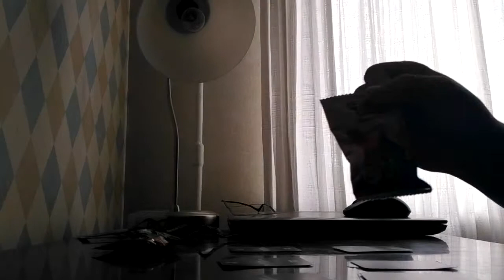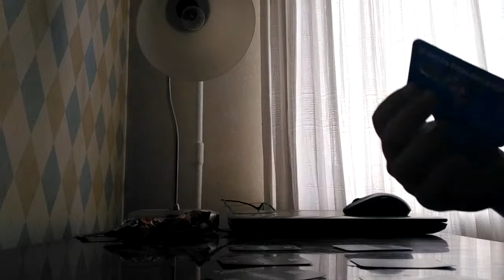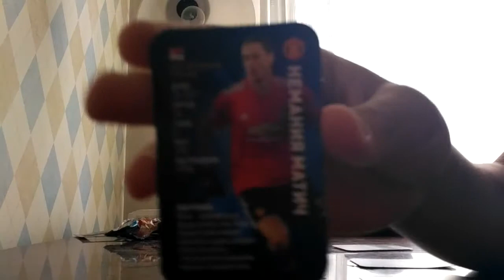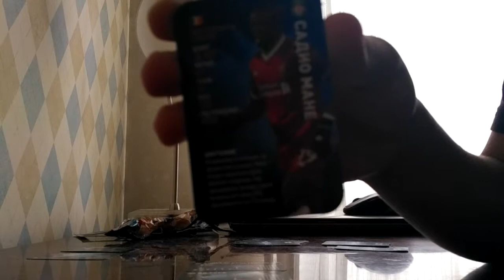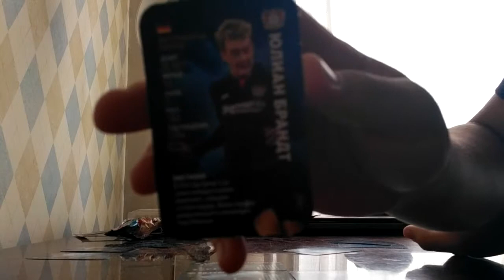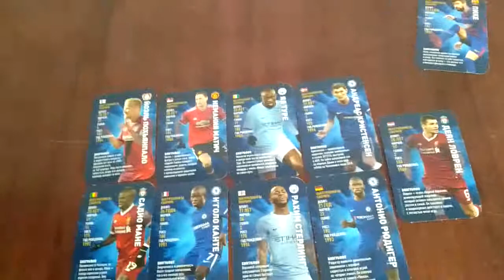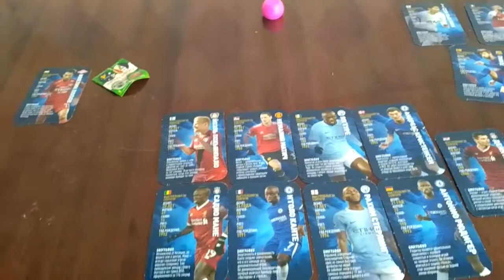Открытие упаковок # 2